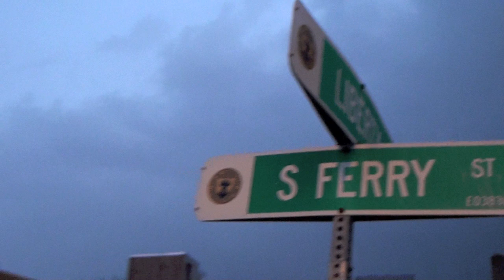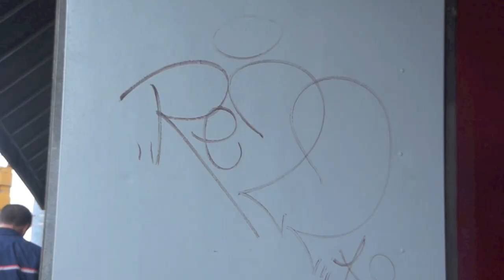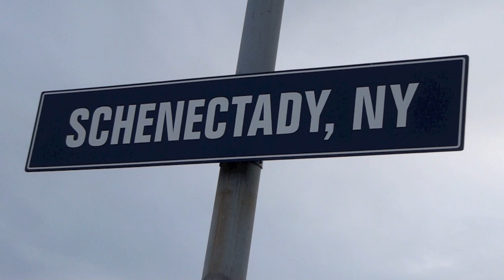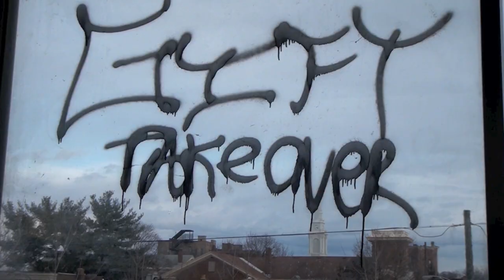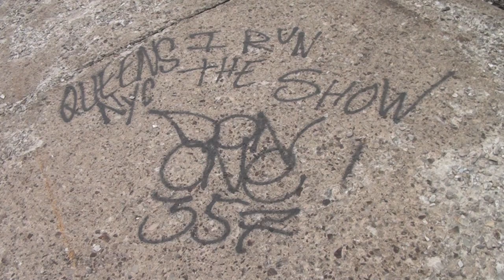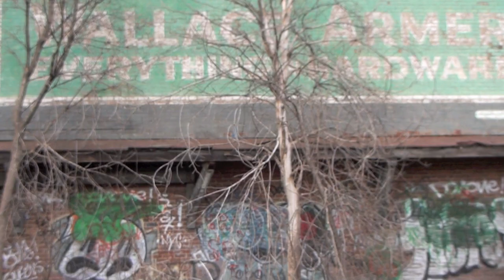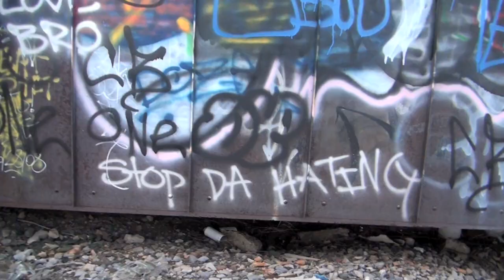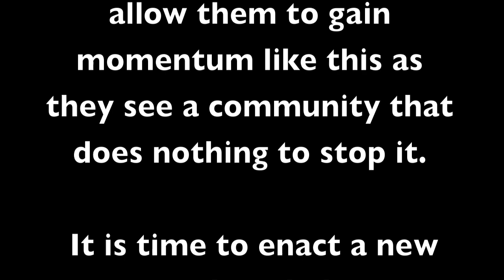Schenectady Train Station & Downtown Graffiti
There is a lot of graffiti In down town Schenectady and throughout the city. Many residents have been forced to deal with these vandals spray painting even their houses. What is discussed and shown is some of the graffiti in downtown and mostly at the Schenectady train station.